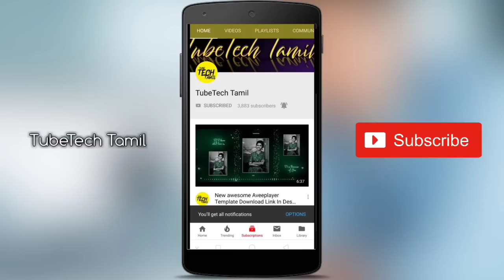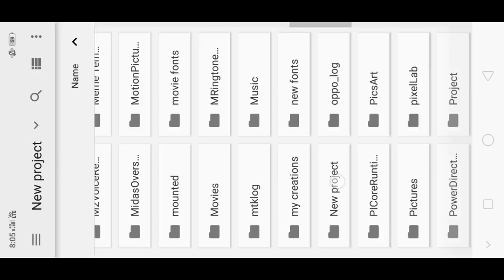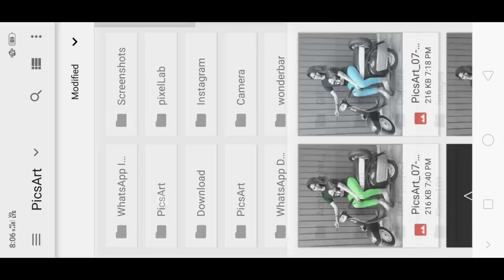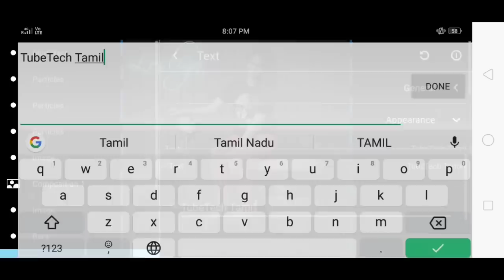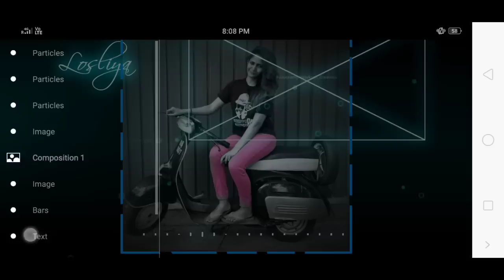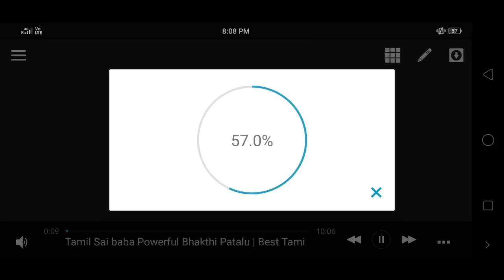New Trending Aveeplayer Template 2019|Download Link|TubeTech Tamil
How to download all my Templates

Template No:82

Download link

Background image

How to create colour full GIF image

How to create stylish png text

Png text Download